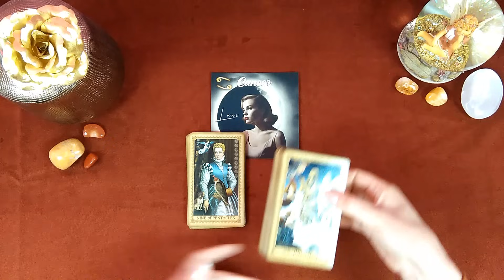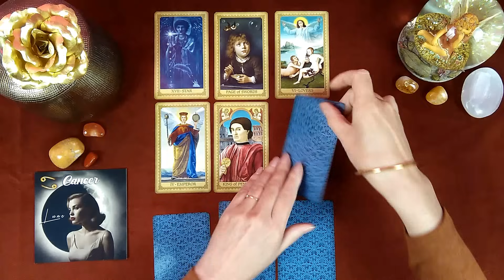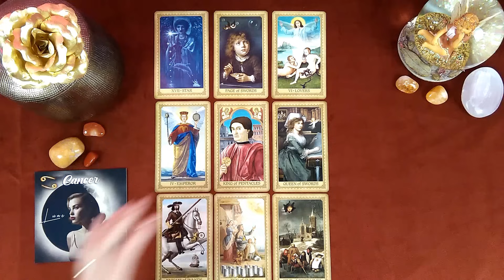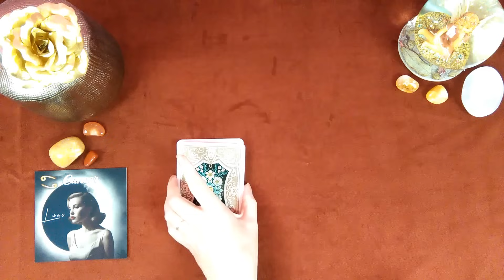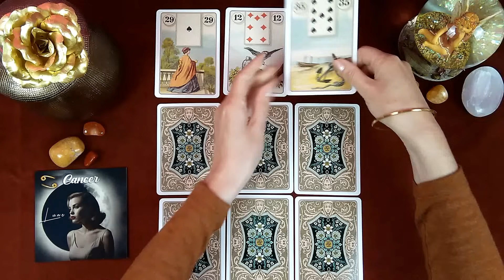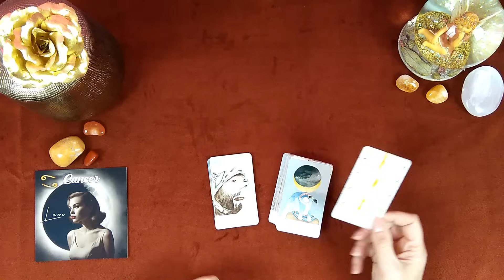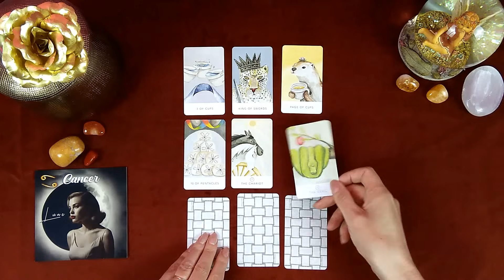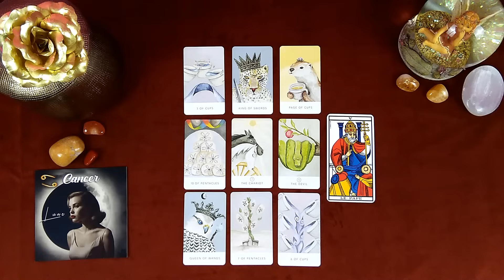🎄CANCER- DECEMBRE 2023 - "RECOMPENSE !"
🔮 Réservation d'une guidance personnalisée - 1, 2 ou 3 domaines - sentimental ou/et professionnel ou/et spirituel - par vidéo privée :

A bientôt !
Christa ☀️
Musique et Opening : HKN Créations.